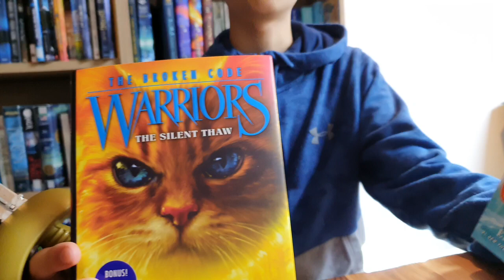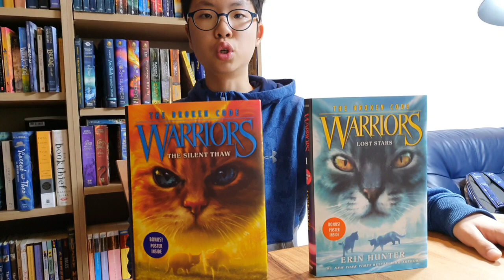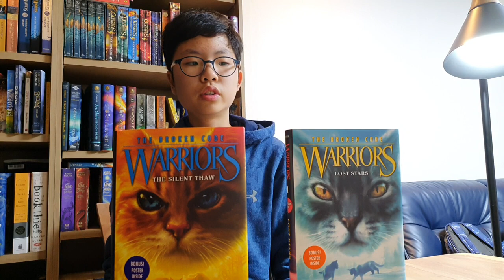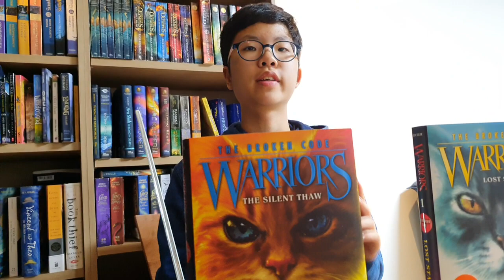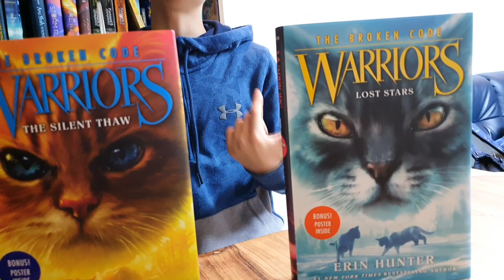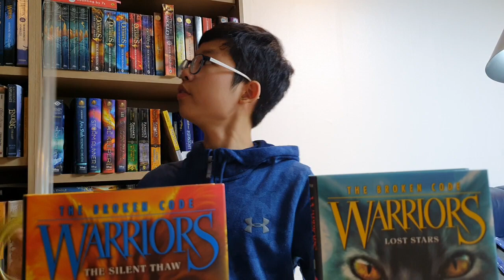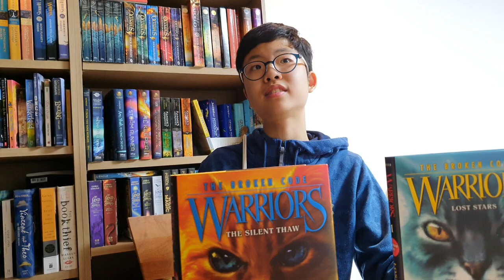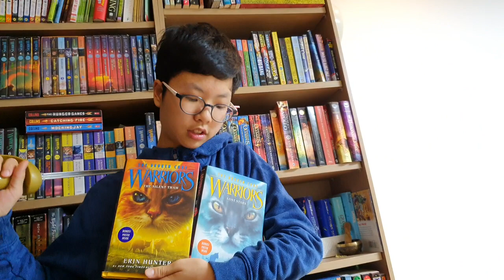[BooKQueter] 'Warriors:The Broken Code - 1&2: Lost Stars andThe Silent Thaw'